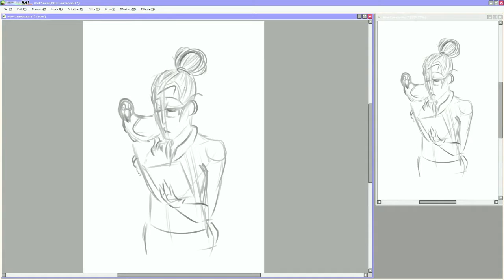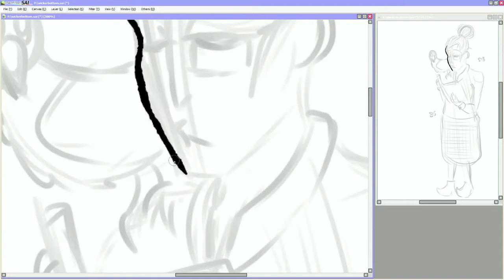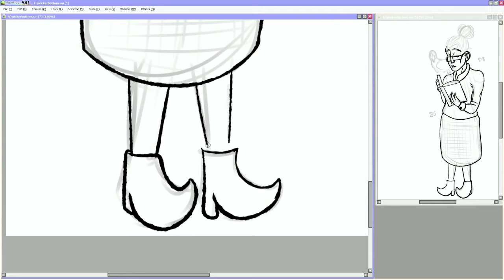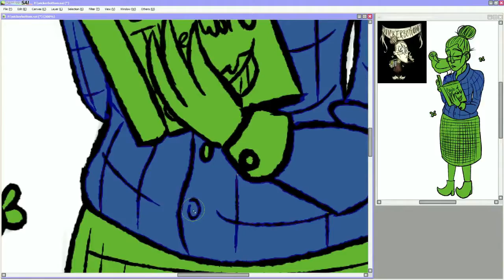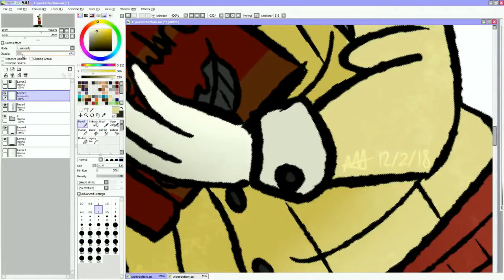Birds and Bees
I feel Wickerbottom is super underrated. She's pretty powerful in some areas but not many people choose her I feel.